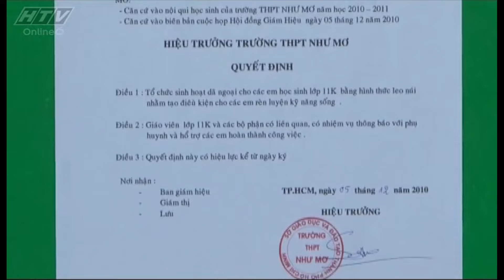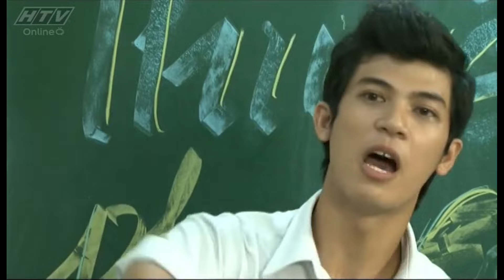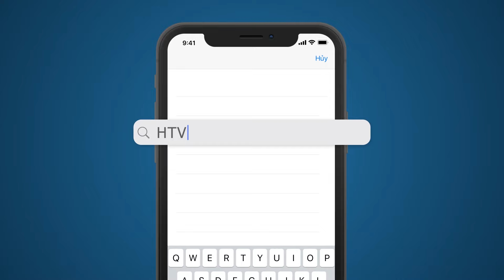Lục Lạc Huyền Bí - Tập 38 | HTVC Phim Truyện Việt Nam 2024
Lục Lạc Huyền Bí (Tập 39) vào lúc 13g00 PM Việt Nam ngày 02/07/2024
Bộ phim xoay quanh câu chuyện về vị Thần Xui Xẻo - là một trong những vị thần nhà trời. Sở dĩ có cái tên như vậy là vì háo hức muốn đi xem lễ hội mùa xuân, 12 bà mụ quên nắn phần giới tính cho một vị thần, do đó vị thần này có tên là Thần Xui Xẻo. Trên thiên đình, hễ nghe danh Xui Xẻo là các thần né tránh vì chỉ cần đứng gần Xui Xẻo là lập tức lây xui ngay. Chính vì điều này mà Thần Xui Xẻo quyết định xuống trần hành thiện xả xui. Khi bay xuống trần, Thần Xui Xẻo gặp gỡ lớp 11K quy tụ 14 học sinh cá biệt nhiều “thành tích” quậy phá và rất mất đoàn kết. Một thỏa thuận nhanh chóng được đưa ra: Cứ mỗi lần thần dùng phép thuật giúp lớp 11K một chuyện, lớp sẽ trả ơn lại bằng cách hợp lực cho Thần Xui Xẻo mượn linh khí gọi một lục lạc bay về.
Bộ phim với sự tham gia của các diễn viên: Trang Đài, Quốc Dũng, Nhã Uyên, Đức Long, Trường Thịnh, Ngọc Phước, Thanh Thảo, Thoại Trân, Hữu Tín, Lệ Quyên,…
✅ Web / Wap mobile :
► Smart TV /STB : Tải HTVC for Android TV